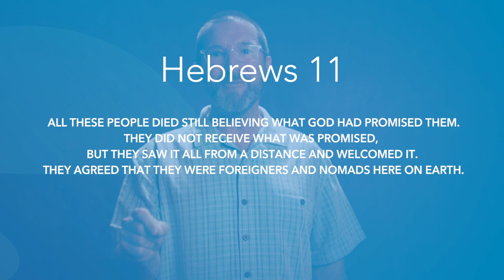Hebrews 11 | Daily in the Word | Pastor Joe Prestridge